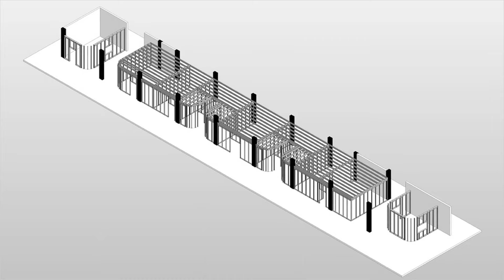Protektor – Ihr Problemlöser am Bau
Protektor stellt den Gewerken der Baubranche seit drei Generationen praxisgerechte, innovative und ausgezeichnete Produkte "Made in Germany" zur Verfügung. Dabei ist Protektor immer im Austausch mit Handwerksbetrieben und verarbeitenden Unternehmen, gerne auch vor Ort. Wir hören zu, fragen nach und schauen hin. So erfahren wir, welche neuen Anforderungen Sie erfüllen müssen und wie wir unsere Profile weiter optimieren können. Und wissen Sie was? Das gelingt uns seit mehr als 100 Jahren.